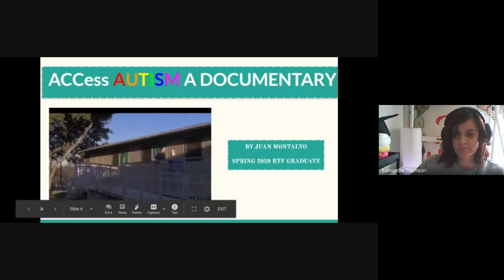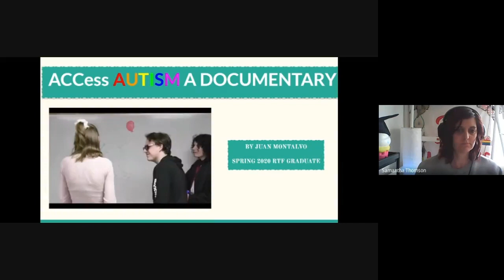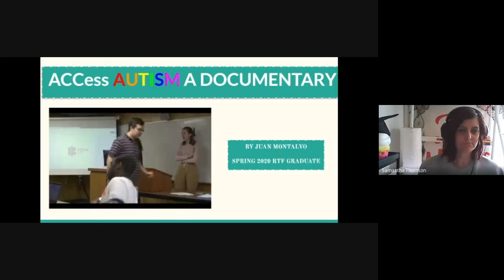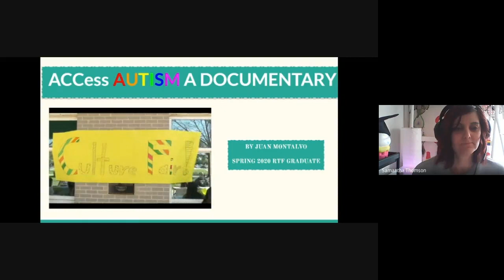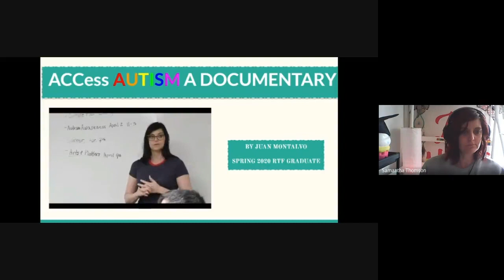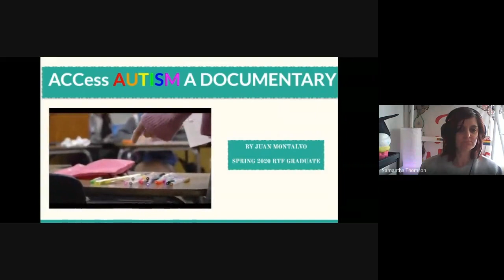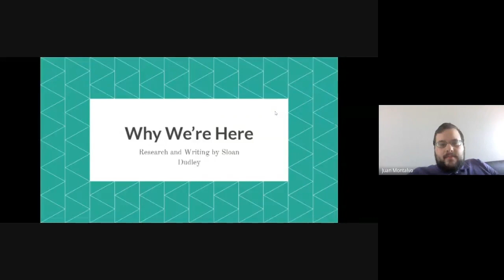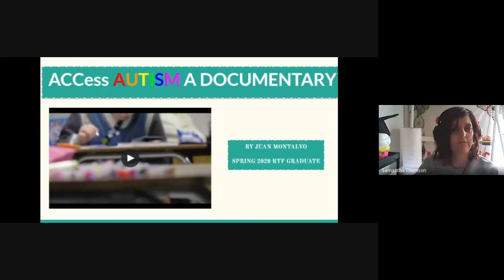Autism: ACCess Autism Documentary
Created by Austin Community College's Radio Television and Film student Juan Montalvo, this documentary provides a first hand experience of what this organization does for students.